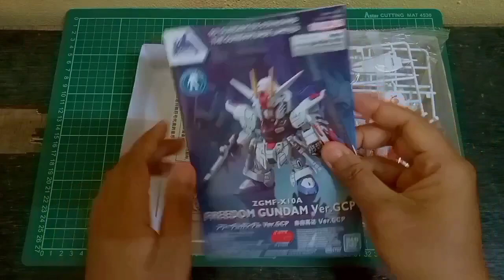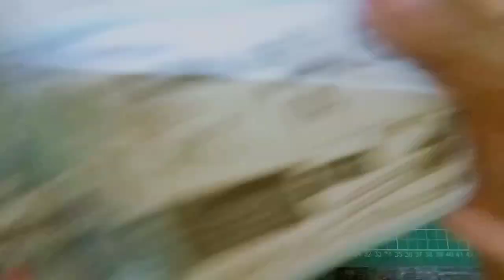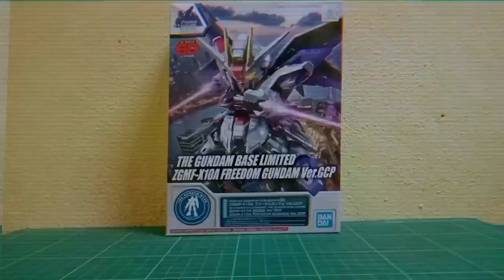📸 LET'S BUILD | SD Ex-Standard Freedom Gundam Ver.GCP